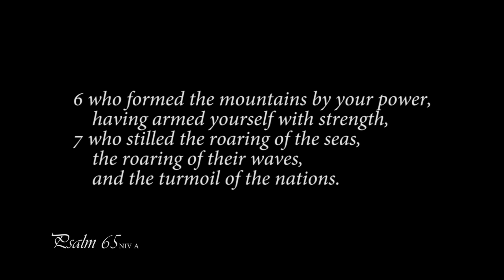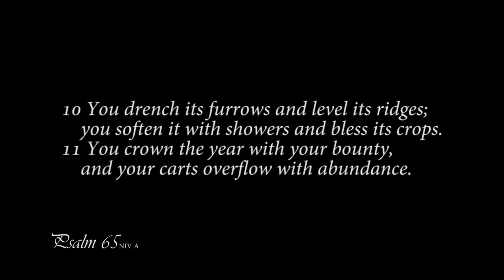A reading of Psalm 65 from the New International Version - Anglicized